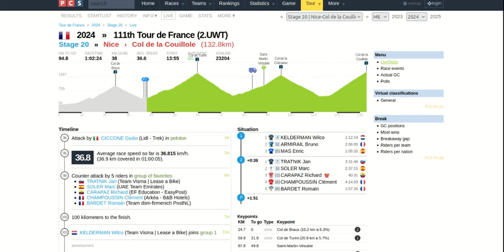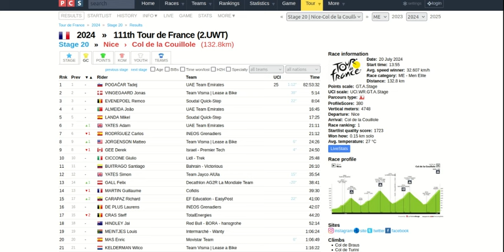ETAPA 20 TOUR DE FRANCIA 2024